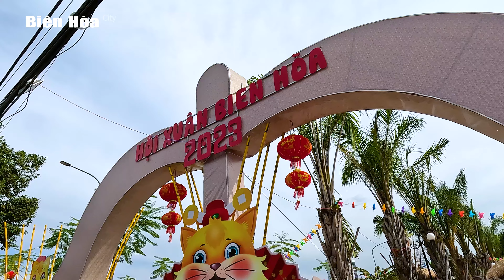TÌNH HÌNH chợ hoa công viên B5 Biên Hòa 26 Tết Quý Mão 2023